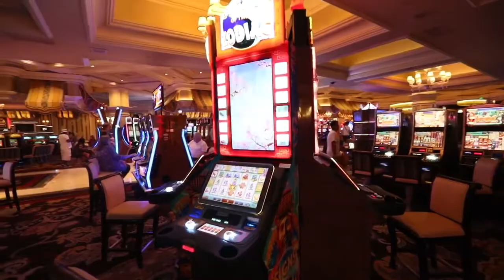ROVE in VEGAS